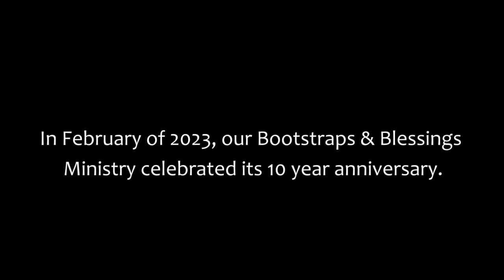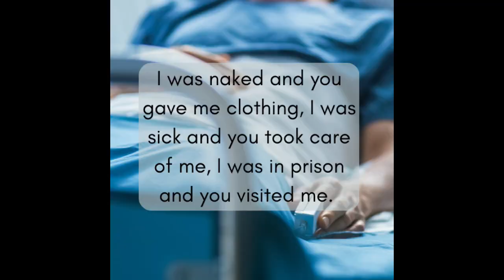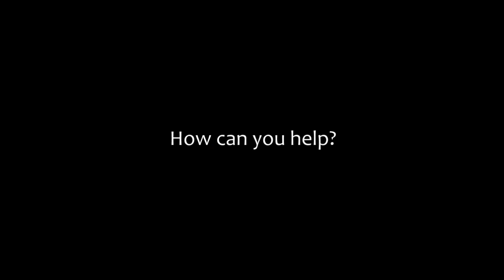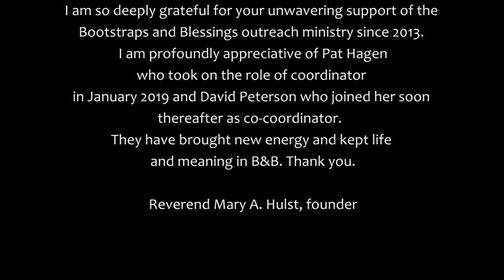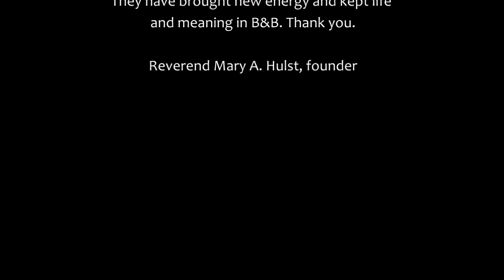Calvary Stories: Bootstraps & Blessings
In February of 2023, Bootstraps & Blessings celebrated its 10 year anniversary. Learn more about the history of the program, what they do, and its impact on our local community.